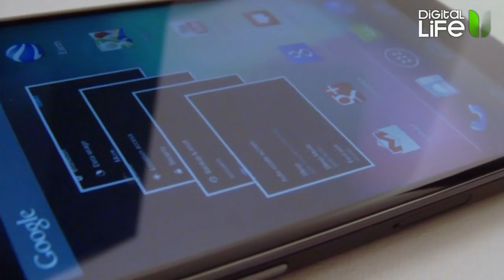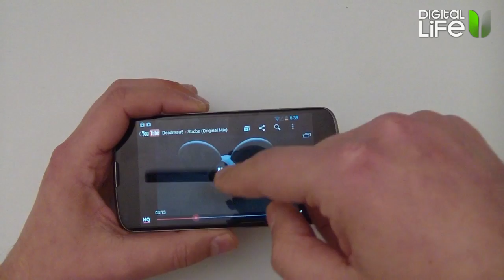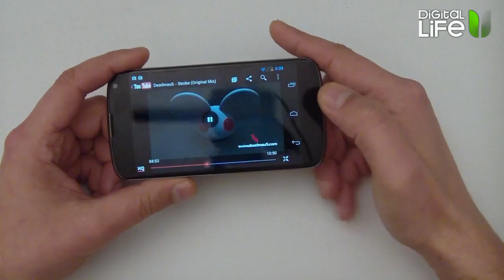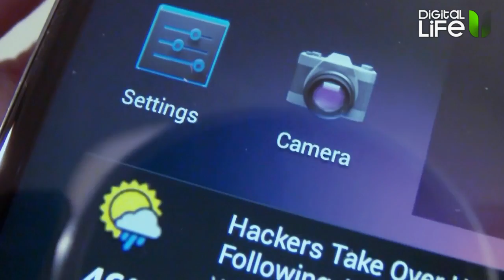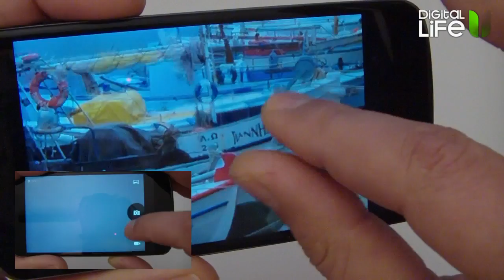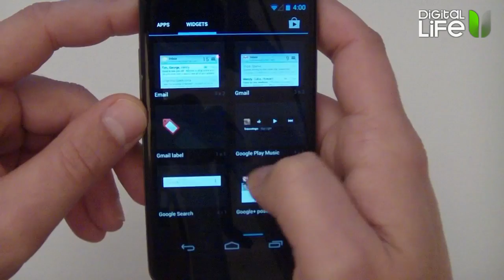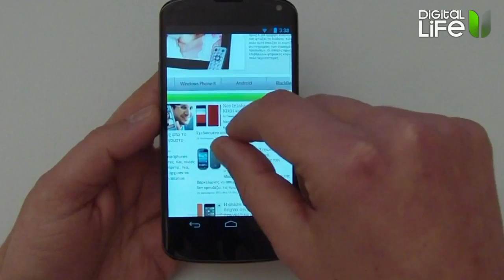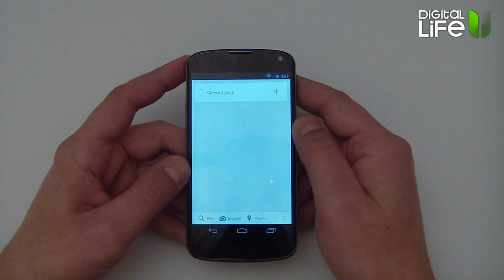Google Nexus 4 Review (Greek)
2nd look to the Google Nexus 4